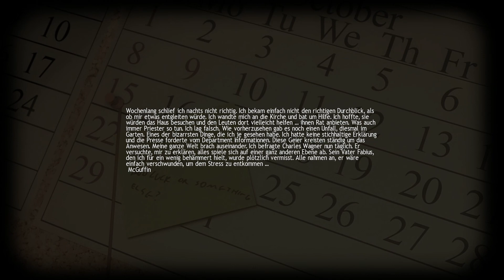Lets Play Lucius - Part 9 - Mord 9: Antonio